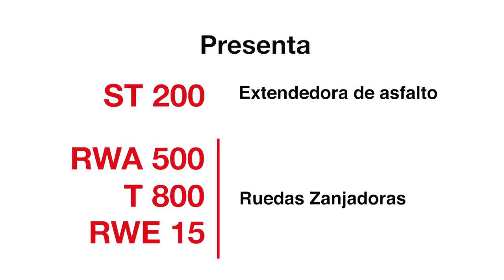Bauma 2022 - Ruedas zanjadoras y extendedoras de asfalto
Nuestro gerente comercial para zona ibérica Federico Tamburri nos presenta los implementos Simex diseñados para la excavación de zanjas en la gama RW, T, RWE y para la rehabilitación de carreteras en la gama ST.

0:00 Intro
0:52 ST 200-Extendedora de asfalto
1:32 RWE 15-Rueda zanjadora para excavador
1:45 T 800-Rueda zanjadora para minicargadora
1:56 RWA 500-Rueda zanjadora autoniveladora